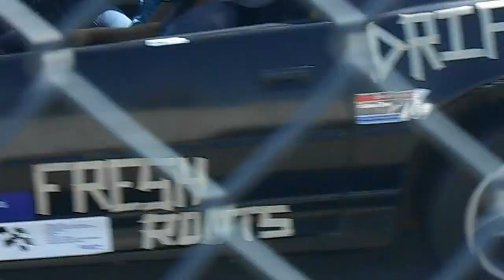William at Drift Valley III, run 3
Drifting at Drift Valley III